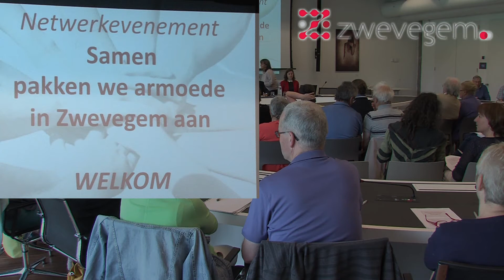Samen pakken we armoede in Zwevegem aan.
Tal van organisaties, het OCMW en de gemeente zetten initiatieven en acties op in de strijd tegen armoede in onze gemeente.
Vanuit gemeente en OCMW lanceerden we een oproep om ervaringen en ideeën uit te wisselen en samen uit te zoeken hoe we onze krachten beter kunnen bundelen.
75 geëngageerde mensen gingen in op deze oproep en verzamelden op 20 juni jl. in het Gemeentepunt. Na een toelichting over de cijfers voor onze gemeente, werden concrete acties en projecten uitgewerkt binnen werkgroepjes, wat resulteerde in concrete voorstellingen naar het bestuur toe. De diensten gaan hier nu verder mee aan de slag en een concreet actieplan voor Zwevegem wordt dit najaar voorgesteld.